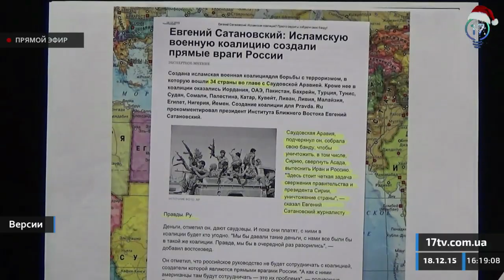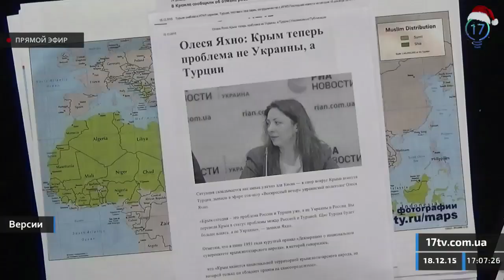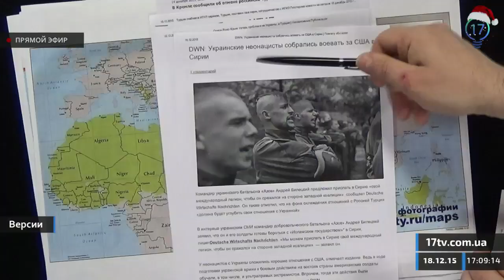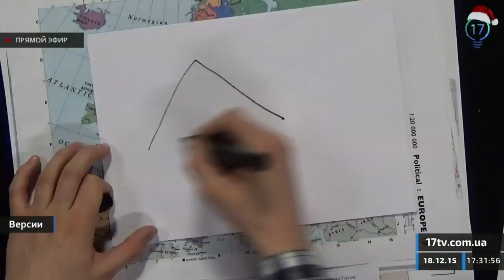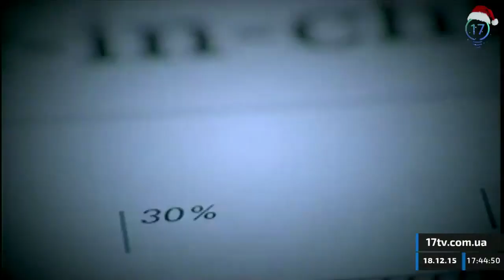Программа "Версии", 18.12.2015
1. Ближний Восток: Кто с кем "союзничает" на Ближнем Востоке, и кого по итогу делить будут? Вслед за западной антитеррористической коалицией Саудовская Аравия объявляет о создании такой же, но исламской – против кого дружить будут?
2. Европа: Где еще ждут беженцев? Почему толерантная Европа начинает медленно закипать – кто повар этой геополитической кухни? И почему следом за Украиной, Европа становится, более политически радикальной?
3. Украина: Страна балансирует на остром лезвии социальной и политической бритвы. Почему в минуты серьезной опасности политические и экономические элиты государства не в состоянии между собой договориться без публичной драки?